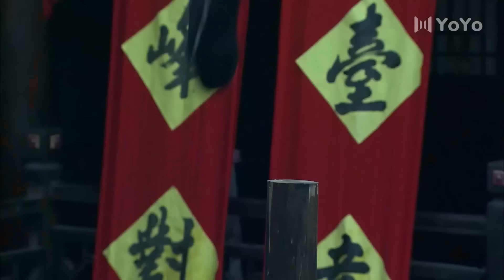【抗日電影】日軍當街欺負美女，哪料她竟是功夫高手，一腳踹飛他們⚔️抗日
劇名(Drama Name):【锁侠】

GentleHit 绝地反击-warmovie 中国电视剧 功夫 美女 戰爭 武俠 监狱 action 抗戰 抗日 玄幻 中國功夫 功夫大師 中国电视剧 监狱 擂台 Kung Fu#shaolin kong fu#武侠片#激战#Gunfight Anti-Japanese War Anti-Japanese War Tactics Kung Fu Master#Chinese-Kungfu#空手道#武士#kickboxing#MMA#New Chinese Action Film 2023#Gun 我的抗战 full movie